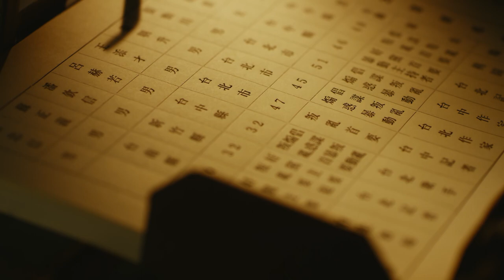【Eng Sub】Roseki | EP11-2 | The Legendary Story of Lü Heruo | History | 台北歌手 | Aoifuku no shoujyo